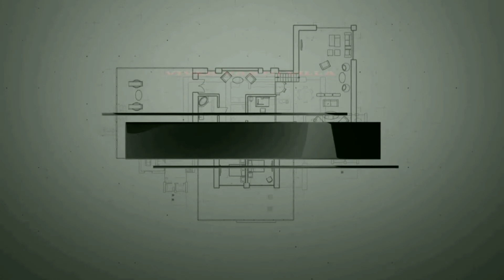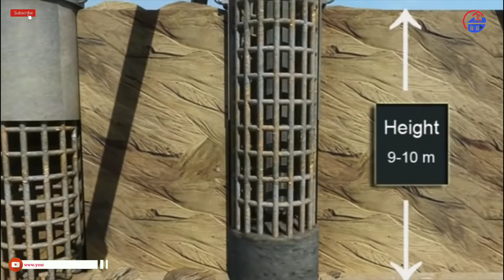Flyover Bridge construction animation. pile footing construction. flyoverbridge pilefooting.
This video is related to fly over bridge construction visualizartion animation.

Flyover construction

 FLPILE is a column (of reinforced concrete) which transfers the load of superstructure directly to the soil strata. The piling is necessary to make the foundation as well as soil strata reliable to withstand the load conditions more safely. Before installation of END BEARING PILE, settlement under Pile Load Test was observed in between 6-12mm which shows the green signal to install. NOTE- In pile foundation, 10% cement more is required.
PILE
PILE –CAP A thick concrete mat that rests on piles collectively to provide a suitable stable foundation is Pile Cap. It is 1.8m thick and 5.2m wide.
PILE –CAP
PIER A vertical supporting structure over pile cap is Pier Shaft. The thickness is provided according to drawings. NOTE- Shaft dimension is 1500mm x1500mm at Exhibition road site.
PIER
ABUTMENT & A.CAP Abutment are typically used where column lengths on multi-column piers will require larger column sizes due to slenderness. Abutment are also an option where stream flow could result in debris build-up between columns of a multicolumn.
ABUTMENT
PEDESTAL Pedestal is an independent support to bearings, over Pier/Abutment Caps. NOTE- • Pedestal dimension is 950mm x850mm x250mm. • The number of Pedestal over a Pier Cap is 4. • The number of Pedestal over a Abutment Cap is Wall. 2 with a Dirl
PEDESTAL
BEARING The bearings used in the construction are Pot Bearings. Pot bearing is named so because bearing is confined in a steel pot. Although it has some specific characteristics which tend an engineer to use it. These are as-
Negligible vertical deflection as only 0.06”. • Uniform loading acceptability. • Minimal load eccentricity as up to 3% of the disc diameter. • Having least resistance in the range of 0.01 to 0.022 radians. • Lower peak pressure on bearing seats due to hydraulic design principle, characteristic load distribution curve is flatter. • High horizontal load capacity.
BEARING
SEGMENT A flyover segment is the roadway surface of the flyover.
These segments have shuttering formwork made of high strength steel which are cast in casting yard. SHUTTERING FORMWORK OF SEGMENTS
These precast units are installed through a Bridge Launcher Machine. SEGMENTS INSTALLED BY LAUNCHER MACHINE
GLUING BETWEEN SEGMENTS After gluing, the segments are connected through strand bars (15.2mm dia.). The process is termed technically as “Threading” STRAND BARS
NOTE- • There are 10 holes on each face of the segment. • Each hole comprises of 19 bars of 15.2mm dia. • The overall threading of a span is parabolic due to variation of hole’s position of segments lying over the span. • After this post tensioning is done to make it a pre stress unit using tendons.
CRASH BARRIER The barrier which checks errant vehicles from jumping outside from the flyover is called as Crash Barrier/Traffic Barrier. The width of Crash Barrier is 500mm.
FACIA PANEL The facia panel is the smallest unit of reinforced earth wall. It is a precast unit containing bricks and concrete with covering.
REINFORCED EARTH WALL The Reinforced Earth wall is made up of facia panels. These panels are arranged in the same way as of brick’s bonds. This Reinforced Earth Wall provides 25% more safety to the superstructure.
GEOGRID Geogrid is a geopolythene material, used to provide the levelling of sand stratum at its level. There is a Hook embeded in panel connecting its two front wall’s hooks with Geogrid by a connecting rod in each hook.
SAND COMPACTION • Sand compaction is an important work in flyover a ramp. • The sand is get self compacted by sprinkling water over it. • The compactor machine compacts with 8kN/m2 at the middle. • The sides are compacted with 1Kn/m2 by a baby roller or plate vibrator.
SAND COMPCTION
DIRT WALL /BALLAST WALL The dirt wall is a wall which stands on the Abutment cap end to end apart from pedestals. This wall bears the load of ramp next to RE Wall on the abutment. NOTE- The end sides of the dirt wall should be matched properly with the ends of R E Wall and thus in the same way till crash barrier.